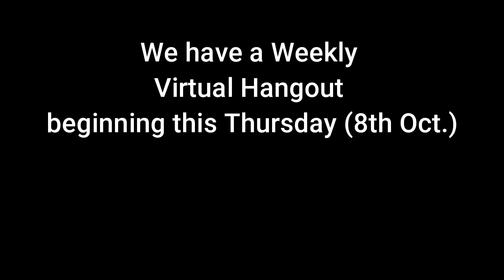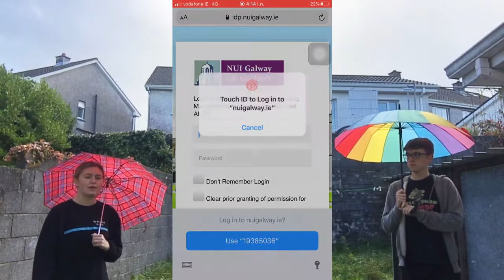DRAMSOC WEEKLY/ SEMESTER ONE WEEK TWO